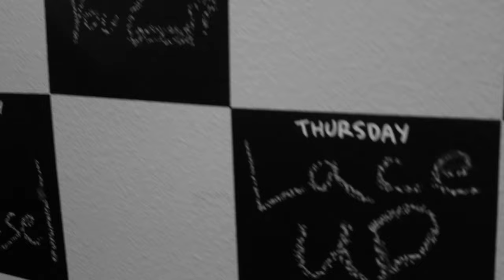BACHELOR PAD Makeover - Kiptoe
The Diesel Bros hit up Kiptoe to complement their fresh new digs.
Add "kiptoe" on Snapchat!